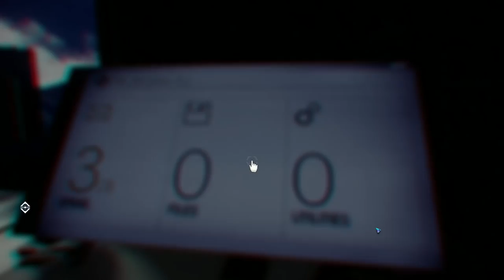PREY (2017) First 30 Mins of Gameplay - Nightmare Mode | CenterStrain01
Check out my Gameplay from an recent Bethesda Event I was sent out to! I played this on Nightmare.

PREY (2017) First 30 Mins of Gameplay - Nightmare Mode